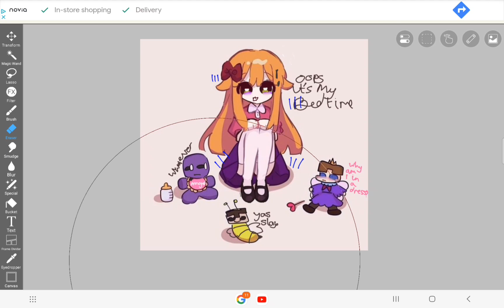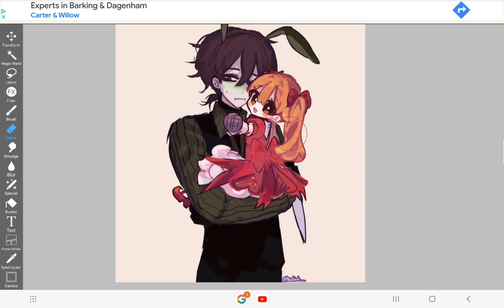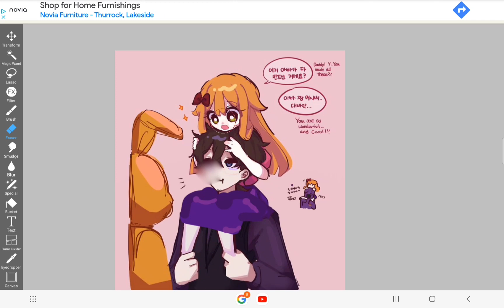Fixing proshipper art